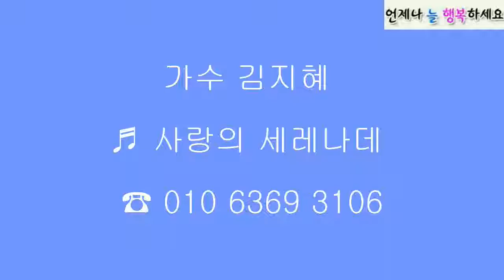가수 김지혜 ♬ 사랑의 세레나데 ☎ 복지문화센터